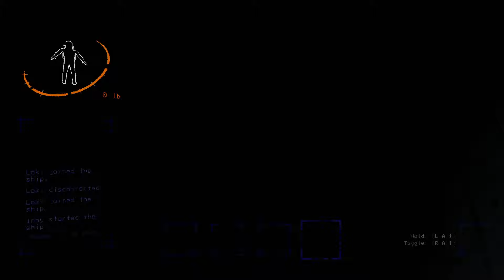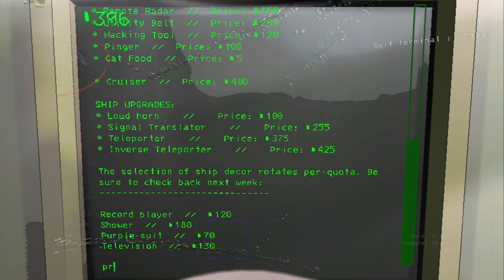ИДИ НА РУЧКИ ( Lethal Company )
КООП приключения 4х друзей в попытке прожить подольше и сдать КВОТУ!